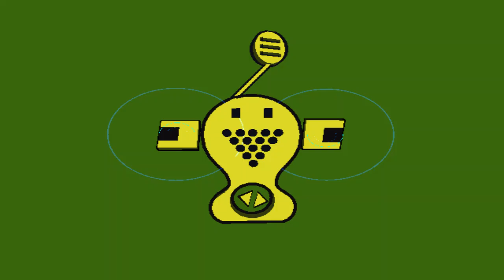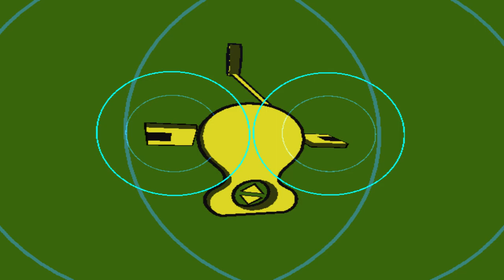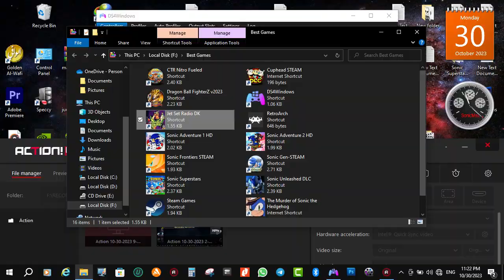Jet Set Radio